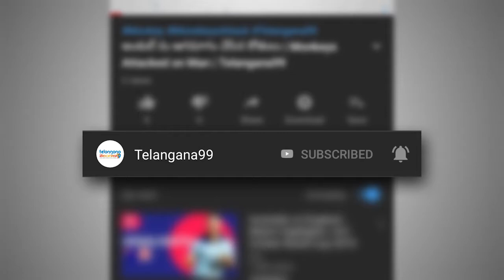Minister Satyavathi Rathod convinces migrant labour to stay back in TS arranged food shelter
Minister for ST Women and Child Welfare Satyavathi Rathod kept the promise made by Chief Minister K Chandrashekhar Rao that no migrant labour will go hungry and would have to leave Telangana for want of shelter during the Lockdown. Knowing that a group of Maharashtra workers who have been waiting at Mahabubabad for the things to get normal, reached out to them while they were walking back home, and convinced them to stay back.

The Minister explained to the migrant workers who eke a living by working in Chilly fields, that they will not be permitted to travel and enter another state in the present lockdown situation. She saw to it that the farm labour were given accommodation in a nearby school and handed over Rs 10,000 and 2 quintals of rice, cooking utensils . She also summoned doctors for a quick check up of the migrant labour.